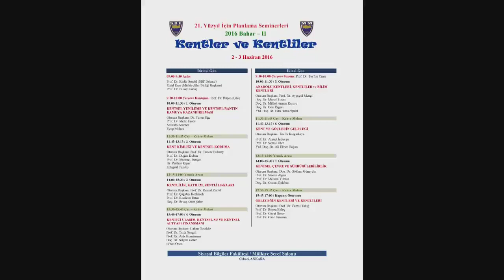Kentler ve Kentliler 1. Gün 1. Oturum (2016 Bahar Seminerleri 2)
21. Yüzyıl İçin Planlama 2016 Bahar Seminerleri 2
Kentler ve Kentliler
1. Gün 1. Oturum
Kentsel Yenileme ve Kentsel Rantın Kamuya Kazandırılması

Oturum Başkanı: Dr. Yavuz Ege
Konuşmacılar: Prof. Dr. Melih Ersoy,
Mustafa Sönmez,
Prof. Dr. Doğan Kuban adına Prof. Dr. Tayfun Çınar

Yer: Ankara Üniversitesi Siyasal Bilgiler Fakültesi Mülkiye Şeref Salonu